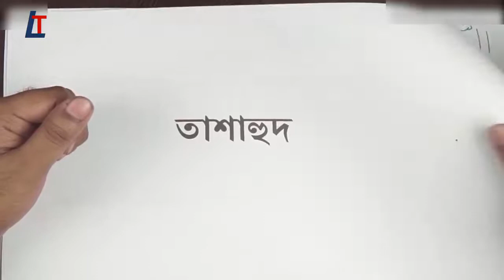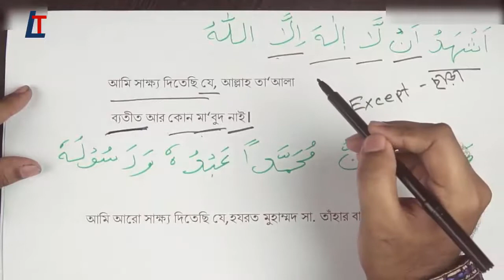আত্তাহিয়াতু বা তাশাহুদ এবং এর অনুবাদ - নামাজ শিক্ষা [Part- 08] Learn Islam